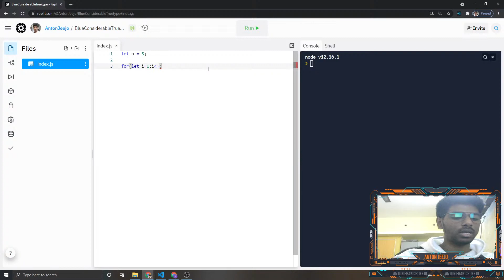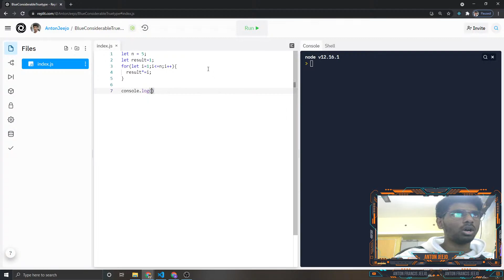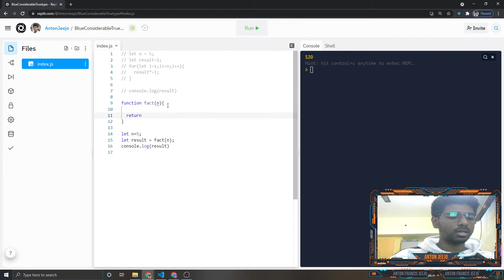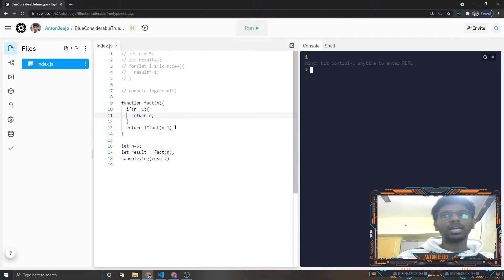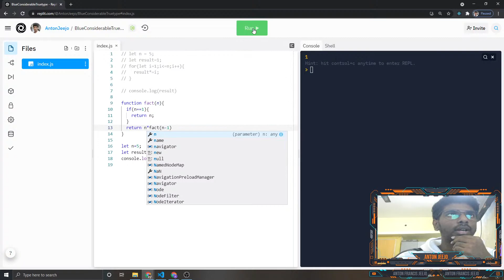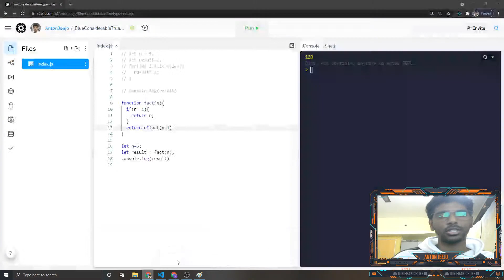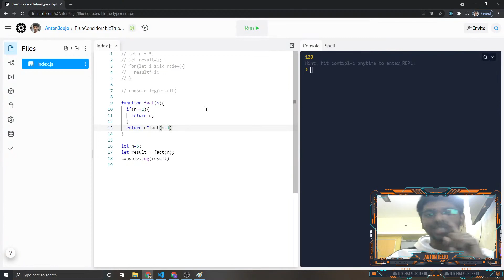🔴 Recursion Explained in 10 minutes - in Tamil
🔥 All in one complete interview preparation to work on different projects, coding challenges, etc 👉

🚨 Do you want to master Full Stack Web Development & want to get hired and trained by me?

In this FREE LIVE TRAINING, Jeejo will explain what is recursion in 10 minutes.🔥